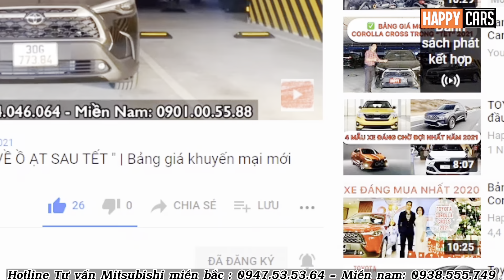✅ Mitsubishi Outlander 2023 bất ngờ tăng khuyến mại tháng 11| Chạy chỉ tiêu cuối năm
Báo giá xe Mitsubishi toàn quốc